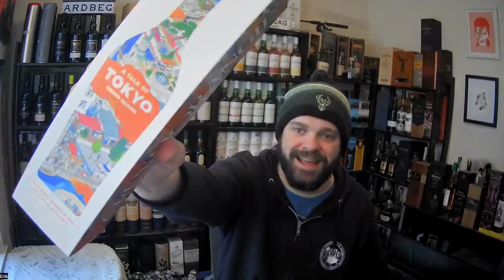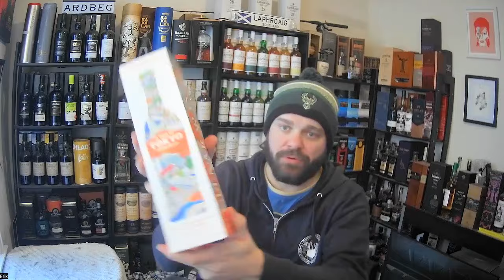Glenmorangie A Tale of Tokyo - Whisk(e)y Review 246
Rating scale:
5: Buy it right now!
4-4.75: Highly recommend buying a bottle
3-3.75: Recommend trying or buying a bottle at a good price
2-2.75: Try before you buy
1-1.75: Do not recommend
0-.75: NoooooOOOOOooooo!